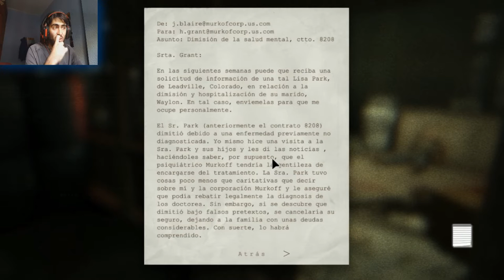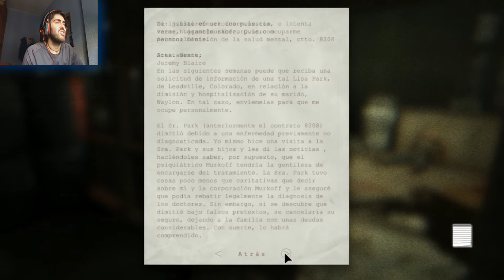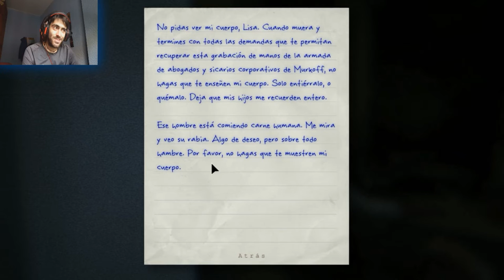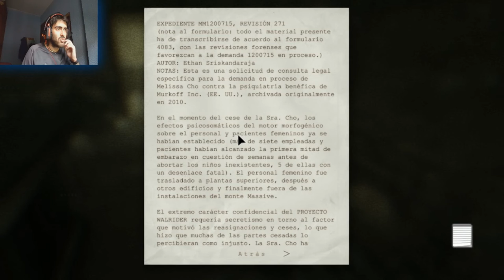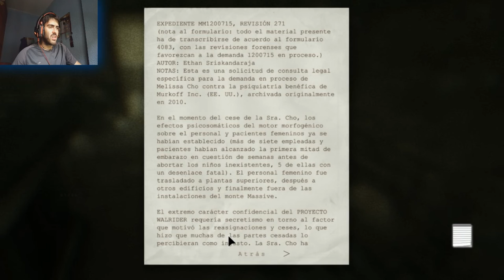outlast whistleblower, ME VA A DAR UN INFARTITO!!! (parte 2) 2.0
En este capitulo poco me queda para el infartito! madre mia como vuelan los sustos y ademas conocemos a nuestro nuevo amigo :(